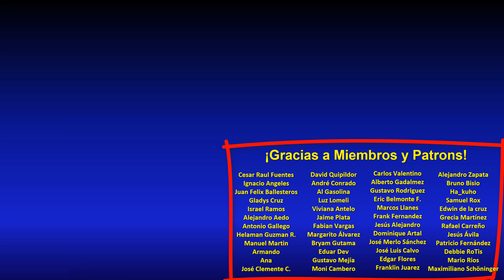Demostración de identidad hiperbólica, usando hipérbola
En este video veremos la demostración de una identidad fundamental hiperbólica que relaciona al seno y coseno hiperbólico con la tangente hiperbólica como una división o cociente, empleando para esto la interpretación geométrica vista en un video anterior.

** DONACIONES **

** ENLACES IMPORTANTES **

** BIBLIOGRAFÍA **

** MIRA TODOS MIS CURSOS AQUÍ **